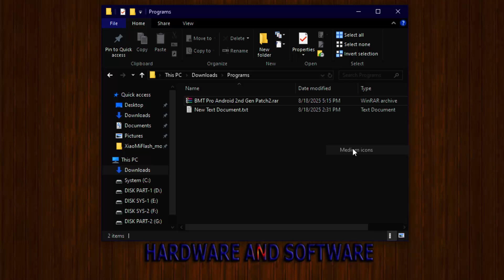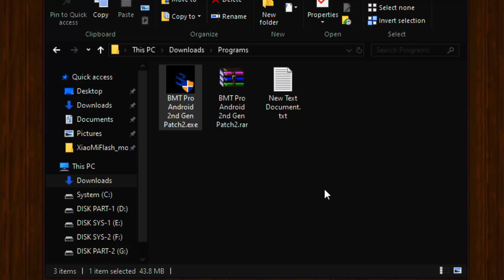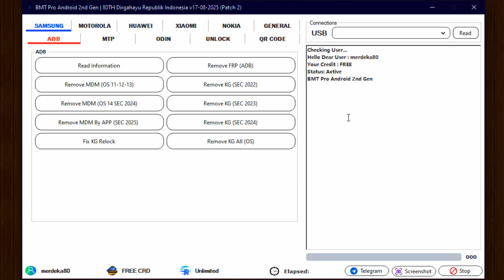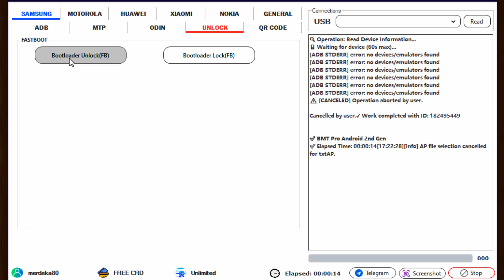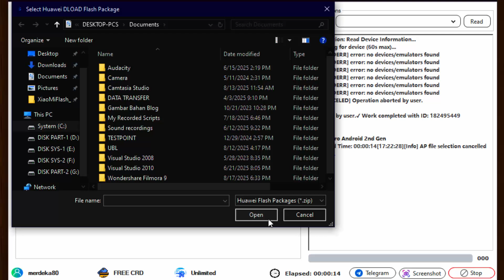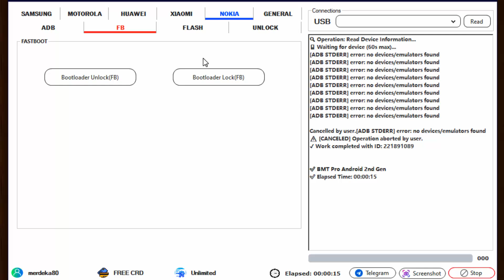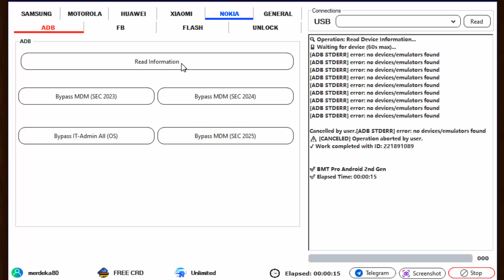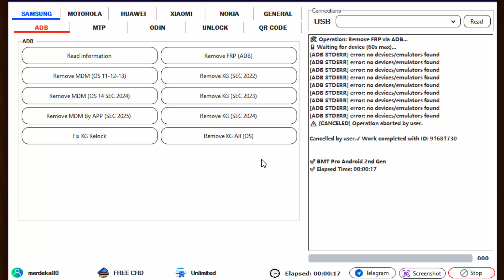Best Samsung Tool BMT Pro Android Edition | Solution For Android Problem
Support :
- Samsung
- Huawei
-Motorola
- Xiaomi
- Nokia

Changelog!
📣 BMT Pro Android 2nd Gen – Patch2 Update
🚀 Latest Enhancements & Fixes:
🔥 New MDM Removal Methods Added:

✅ Remove MDM for Android OS 11 / 12 / 13
✅ Remove MDM for OS 14 (Security Patch 2024)
✅ Remove MDM via App for OS 15 (Security Patch 2025)

🔧 Security Fixes:

•🛠️ Fixed KG Relock issue for supported devices
📌 Stay updated. More features coming soon!

Password Rar  : Watch in The Video (Watch Full)